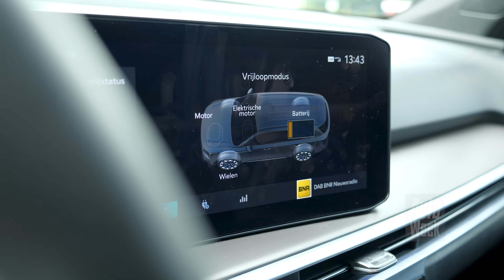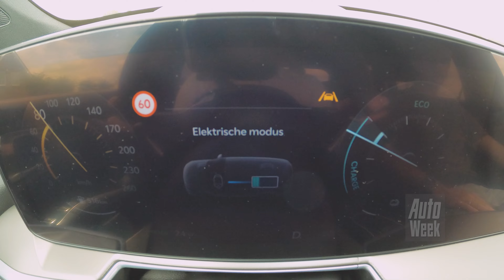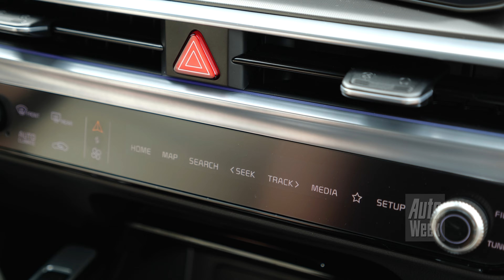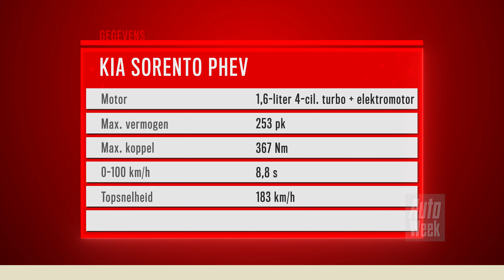Kia Sorento (2024) - AutoWeek Review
Een facelift zo ingrijpend als die van de Kia Sorento zien we niet vaak. Het hele uiterlijk en het interieur gingen op de schop. Toch blijkt uit de eerste test dat de Kia Sorento stiekem helemaal niet zoveel anders is.